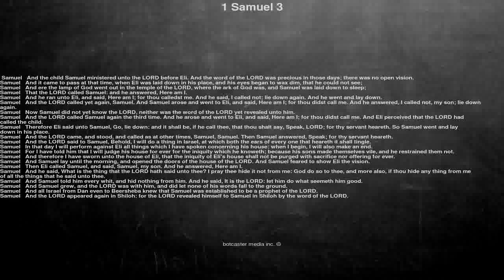Bible reading, 1 Samuel 3, And the child Samuel ministered unto the LORD before Eli. And the wor